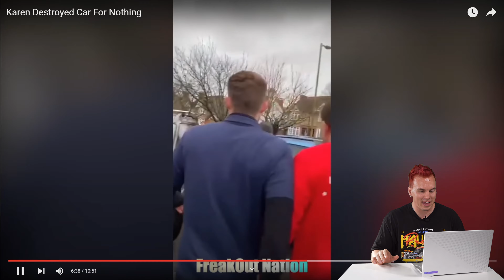KAREN vs CARS!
Welcome to angry Karen vs cars, supercars, tuners, car enthusiasts, and people daily driving to their job! These Karens dont want anyove having doing burnouts or going to car shows or having loud exhausts and they will do anything to stop people from having fun with their project cars!

Video Credits:
BEST OF Karen Freakouts | Road Rage, Instant Karma, Bad Drivers, Brake Check, Car Crash on Dashcam!